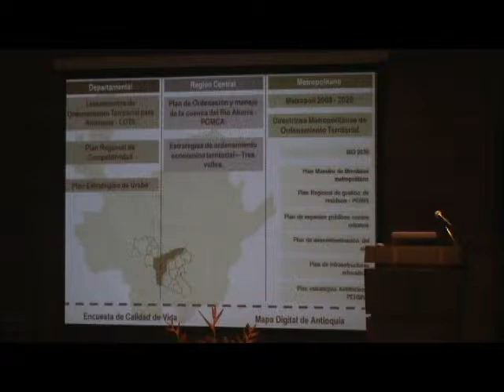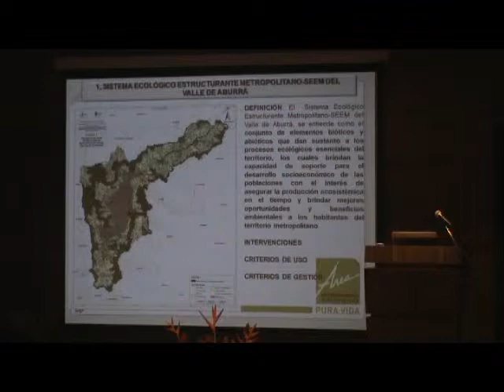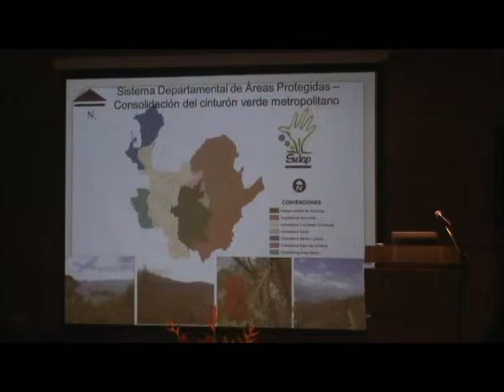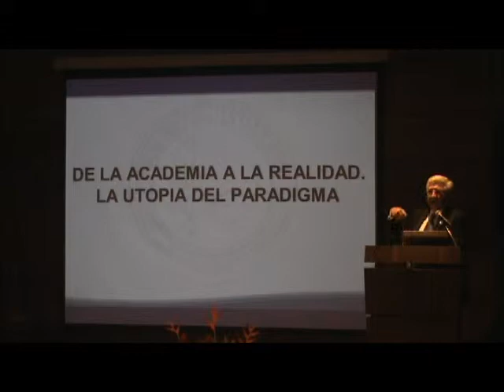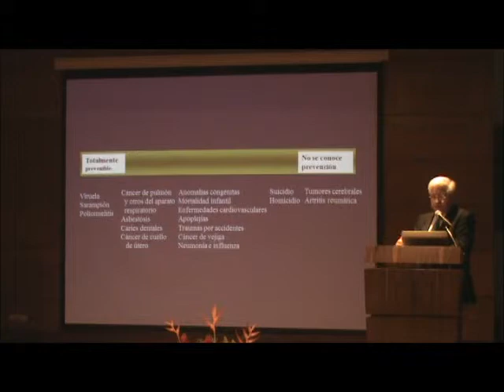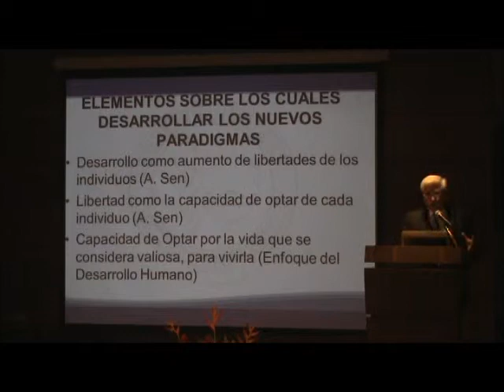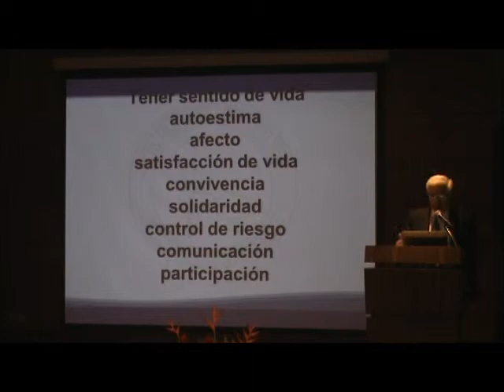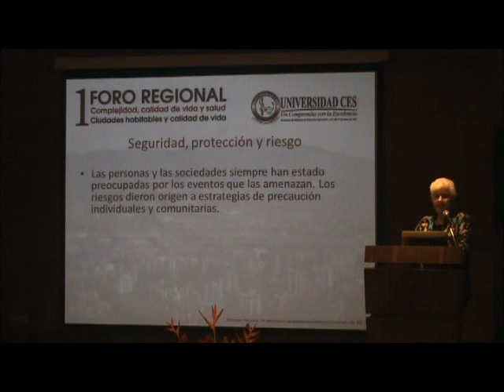Vídeo 3: Foro Regional Complejidad, Calidad de Vida y Salud